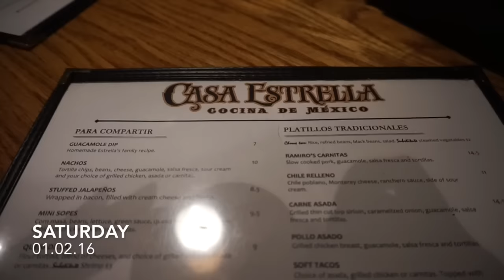Vlog #23| 2K16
Happy New Year Everyone. Sooooo last weekend went a little something like this...

The Weekend ft Future- Low Life